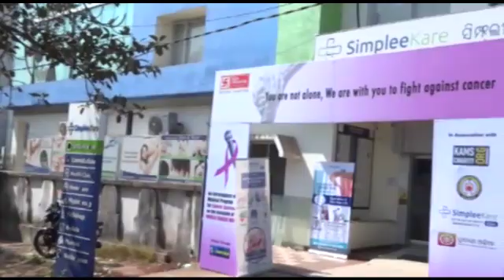ପୋଲିସ ହବତ ଏମିତି